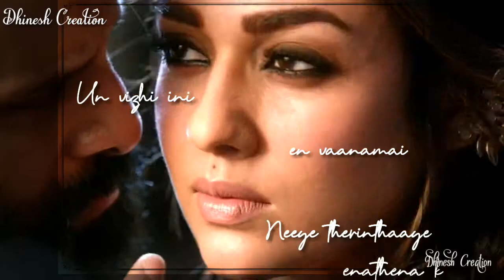Irumugan 💞 Kanni Vittu Kannam Pattu 💞 Whatsapp States 💞 Lyrics & Videos 💞 Dhinesh Creation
Hii Guys i"m a New video Creator

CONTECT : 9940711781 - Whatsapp